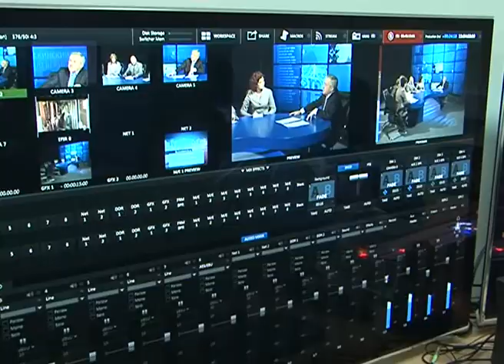Губернатор провел пресс-конференцию в студии «Мира Белогорья»